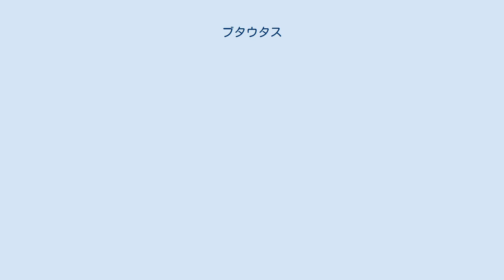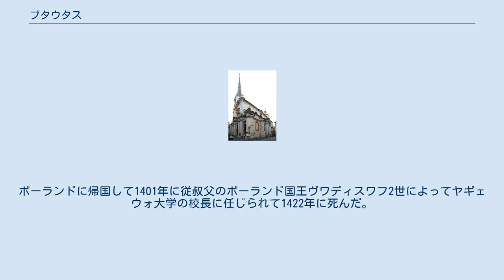ブタウタス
ブタウタスが埋葬されているプラハの聖トマス教会。
 ブタウタスないしブタヴ（Butautas、洗礼名: ヘンリク、1380年5月7日にプラハで死去）は、リトアニア大公ケーストゥティスの息子。
叔父アルギルダス大公の廃位して大公位の奪取を試みたが、失敗して逃亡した。
ブタウタスは神聖ローマ帝国の宮廷に参加してキリスト教化についての詩を奨励したりさえもした。
ブタウタスは時々、兄弟のヴァイドダスと混同されることがある。
 ブタウタスについて書かれた最初の記録はヤン・ドゥゴシュのによる。
歴史家は、1336年にリトアニア人のマスリアへの襲撃について記述し且つゲディミナスの息子のブタウタスについて言及している。
父と混同されていることから、子の情報は信頼出来ない。
最初の信頼出来る資料は1365年の夏である。
アルギルダスとケーストゥティスが兄弟のリウバルタスを支援するためにヴォルィーニにいる時にブタウタスが他の貴族とともにクーデターを企てた。
しかしながら、計画はヴィリニュスで代理を勤めていたディルシュナスによって露見された。
ブタウタスは逮捕されたが、共犯者ないし兄弟のスルヴィラが助けだし、ディルシュナスを殺害した 。
クーデターは失敗してブタウタス、スルヴィラ及び15人の仲間はドイツ騎士団のもとに逃亡した。
歴史家のスティーブン・クリストファー・ローウェルはドイツの資料だけに言及されているクーデターが本当にあったのか疑問を呈している。
ここでブタウタスはヘンリクの洗礼名を授かり、1365年7月25日にケーニヘスブルクのインステルブルクの指揮官を命じられた。
ヴァルミアのヨハンとサムビアのバルトロメヴの2人の司教が儀式に呼ばれ、同時にウォリック伯トーマス・ウォーフォードを含むイングランドの十字軍も出席していた。
8月にブタウタスはドイツ騎士団によるリトアニアへの侵入を導き、それはヴィリニュスとウクメルゲと同じくらい遠さの深部に達するものであった。
12日間の間、 ケルナヴァとマイシアガラに侵入して荒廃させた。
 1366年8月と1368年4月の間の時折にブタウタスは神聖ローマ皇帝カール4世の宮廷に参加するために赴いている。
 スルヴィラはドイツ騎士団とともに残っていた。
カール4世はブタウタスに土地と公（Herzog）の貴族の称号を授けた。
ブタウタスは幾つもの条約の証人やローマ教皇ウルバヌス5世へのイタリア行きも含む幾つかの皇帝の旅の同行者として言及されている。
 ブタウタスはモデナ、ルッカ (金印勅書)、ローマ、ウーディネ、プラハ、タンゲルムンデ、イェリコフで出される皇帝の特許状の場面に立ち会っている。
最後の特許状にはローマ教皇の使節、その他ボヘミア諸侯を前にして皇帝の一族とともにリトアニア国王としてリストアップされている。
同時に宮廷を訪れたドイツの詩人スコンドックは後にキリスト教に改宗した名もなき"リトアニア国王"の詩を作っている。
1378年にカール4世が死んだ。
それから調度2年後にブタウタスは死にプラハの聖トマス教会に埋葬された。
1413年にブタウタスの兄弟であるヴィータウタスはレクレイムを命じて教会に巨大なカーペットを寄贈した。
このことからブタウタスの死亡の記録は時折1413年になっている。
 ブタウタスはリトアニアにヴァイドゥティスという1人息子を残している。
ヴァイドゥティスも16歳になった1381年に西方に移住している。
父の死亡後は1387年までパリで学問を修めた。
ポーランドに帰国して1401年に従叔父のポーランド国王ヴワディスワフ2世によってヤギェウォ大学の校長に任じられて1422年に死んだ。